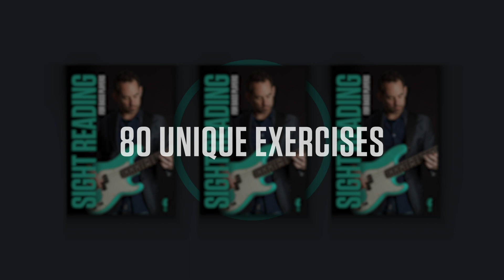Sight Reading For Bass Players Book || Now Available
CLICK TO BUY THE PRINTED BOOK:
mybook.to/sightreadingvol1

Whether you are a beginner on the bass guitar, or an experienced player who is learning to read music, this book is for YOU.  It will will help you to develop and practise the skills you need.  The 80 exercises have been designed to suit all bass players, from novices to those who already read music.

Once you have mastered the exercises in this book, or if you are already an advanced player, VOL 2 will help you to reach an even higher standard in this essential skill.

++ 80 accessible exercises to lay the foundations of good sight reading
++ All exercises based upon authentic bass guitar styles
++ 2 keys introduced and given solid practice material
++ Clear explanations and practical advice given throughout the book
++ BONUS access to an mp3 download featuring 93 tracks

Timestamp:
0:00 - Sight Reading For Bass Players Book by Greg Hagger